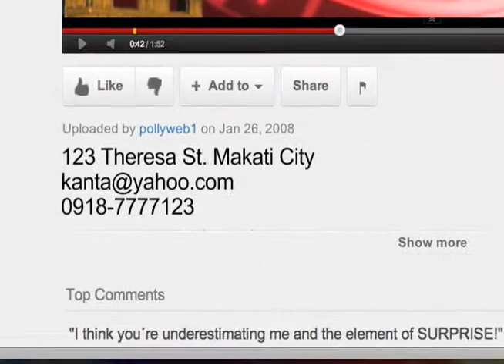Kanta Pilipinas International Audition